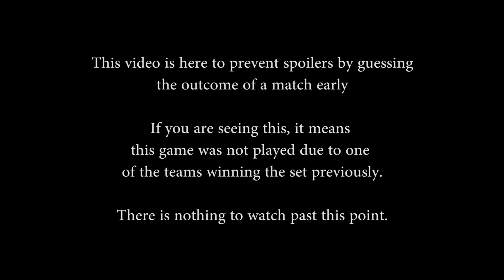SPL Season 5 Spring Split Week 6 - eUnited vs. Spacestation (Game 3)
SPL Season 5 Spring Split Week 6 - eUnited vs. Spacestation (Game 3) (Friday, April 28th 2018)